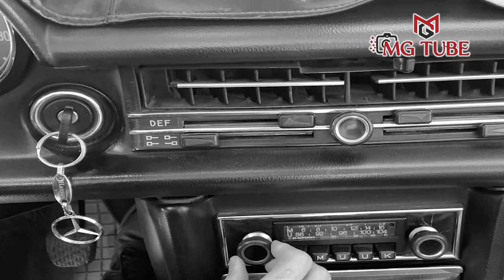Gün Olaydı Tan Olaydı - Erdal Doğan (Hasret Gültekin Anısına)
Twitter (X): @mgtubex

Gün Olaydı Tan Olaydı Sözleri:

Gün olaydı tan olaydı
Gittiğin yer Van olaydı
Yattığın yer han olaydı oy oy

Gün dolandı dağı taşı
Dinmiyor gözümün yaşı

Dağın başı duman duman
Zalim gurbet vermez aman
Gurbet elde hayli zaman oy oy

Dinmiyor gözümün yaşı
Hasret Gültekin
Sivas

Dinmiyor gözümün yaşı

Dinmiyor gözümün yaşı

Kaynak: Hasret Gültekin
Yöre: Sivas

Hasret Gültekin

Hasret Gültekin
Doğum adı Hasret Şükrü Gültekin[1]
Doğum 1 Mayıs 1971
İmranlı, Sivas, Türkiye
Ölüm 2 Temmuz 1993 (22 yaşında)
Sivas, Türkiye
Tarzlar Türk halk müziği
Meslekler halk ozanı, halk şairi, Müzisyen, Bestekar, Söz yazarı, bağlama virtüözü
Çalgılar Kısa saplı bağlama, Uzun Sap Bağlama, Çöğür, Divan sazı, Meydan sazı, Cura, Tar, Kopuz, Dombra, Dutar, Elektro bağlama, Kabak kemane
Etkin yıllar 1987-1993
Müzik şirketi Esen Müzik, Raks Müzik
İlişkili hareketler Arif Sağ, Musa Eroğlu, Fatih Kısaparmak, Güler Duman, Kıvırcık Ali, Ahmet Kaya, Erdal Erzincan, Sabahat Akkiraz, Özlem Özdil, Nuray Hafiftaş, İzzet Altınmeşe, Belkıs Akkale, Hilal Özdemir
Hasret Şükrü Gültekin (1 Mayıs 1971, İmranlı, Sivas - 2 Temmuz 1993, Sivas), Alevi Kürt kökenli Türk, halk ozanı, halk şairi, Türk halk müziği ses sanatçısı, müzisyen, bestekar, söz yazarı ve bağlama virtüözüydü.
6 yaşında bağlama çalmaya başlayan Hasret Gültekin, ilerleyen dönemlerde profesyonelliğe adım atarak şelpe tekniğini uygulamaya başlamıştır. 1980'lerin ortalarında çeşitli albümlerin yapımlarında yer alan Hasret Gültekin, 1987 yılında profesyonel olarak ilk albümünü çıkarmıştır. Ardından Kürtçe ve Kürtçe müziğinin söylenmesinin yasak olduğu bir dönemde bu yasağı delip Newroz adlı albüm serisini hazırlamıştır. Bu çalışmalarıyla birbirine yakın bir süreçte hazırladığı ikinci solo albümü Gece ile Gündüz Arasında ise onun ileride "Bağlama Devrimcisi" olarak anılmasına vesile olan bir yeniliği beraberinde getirir. 1991 yılında ise kendi tabiriyle ilerici müzik adını verdiği Rüzgarın Kanatları isimli albümünü dinleyicilerine sunmuştur. Albüm, Hasret Gültekin'in ilerici müziğinin yanı sıra "Derman Sendedir", "Çeke Çeke", "Yaralı Ceylan" gibi eserlere yaptığı yeni düzenleme ve introlardan, ezgilerde kullanılmış çok sesliliğe, yıllardır alışılagelmiş deyiş yapısını deyişlerin ana hatlarını, özünü bozmadan batı müziği ve ritmleriyle bir araya getirmesi, halk müziği adına bir devrim olarak nitelendirilmektedir.

Sivas'ın İmranlı ilçesine bağlı Han köyünde dünyaya geldi. Süleyman ve Hacıhanım Gültekin'in üçüncü çocuğudur. Gültekin 6 yaşında iken bağlama çalmaya başladı. Girdiği Kadıköy Maarif Koleji ve Anadolu Lisesini yarıda bırakarak müzik hayatına başladı. Aynı zamanda siyasi bir kişiliğe de sahip olan Gültekin, İşçi Partisi üyesiydi. Sanatçı ilk resitalini Kadıköy Moda Sineması'nda verdi ve ilk albümü Gün Olaydı'yı 16 yaşında çıkardı. Talip Özkan'ın öğrencisi oldu. 1989 yılında çıkardığı Gece ile Gündüz Arasında adlı albümü ile sadece sesi ile değil bağlama ve şelpe tekniğiyle de dikkatleri çekti. Çok sayıda sanatçının albümüne müzik yönetmeni olarak imza atmıştır. 1991'de Rüzgarın Kanatlarında adlı bir albüm daha çıkarmıştır.
Uluslararası festivallerde Türkiye'yi temsil eden Hasret Gültekin, 1991'de Yeter Gültekin'le evlendi. Bilimsel sosyalizmi benimsedi; önce Sosyalist Parti'nin, bu parti kapatılınca da İşçi Partisi'nin üyesi oldu. Pir Sultan Abdal Kültür Festivali'ne katılmak üzere gittiği Sivas'ta konakladığı Madımak Oteli'nin kundaklanması sonucu yaşanan katliamda 34 kişiyle birlikte yaşamını yitirdi. Bir buçuk ay sonra 13 Eylül 1993'te Roni Hasret adı verilen bir oğlu oldu. Ölümünün ardından Kalan Müzik tarafından Seçmeler adlı bir toplama albümü ve 1993 yılında Yunan rembetiko grubu Prosechos ile birlikte verdiği Ege'nin İki Yakası adlı konserdeki bazı şarkılardan oluşan ve aynı adı taşıyan albüm Hasret Gültekin Kültür ve Sanat Merkezi tarafından yayımlandı.